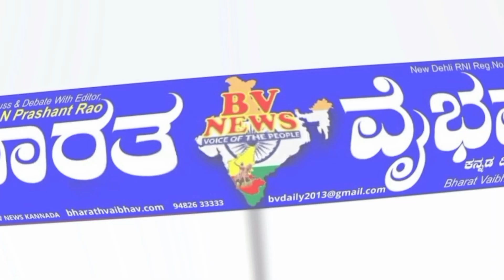ಸಿರುಗುಪ್ಪ ರಾಷ್ಟ್ರೀಯ ರೈತ ದಿನಾಚರಣೆ ಅಂಗವಾಗಿ ಕಿಸಾನ್ ಗೋಷ್ಠಿ ಕಾರ್ಯಕ್ರಮ